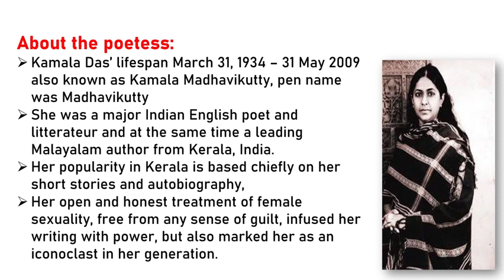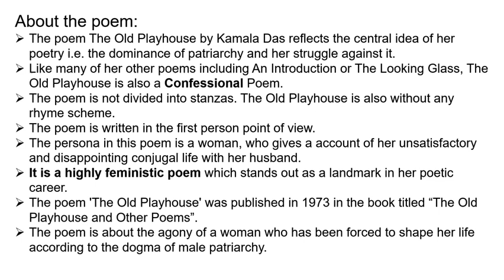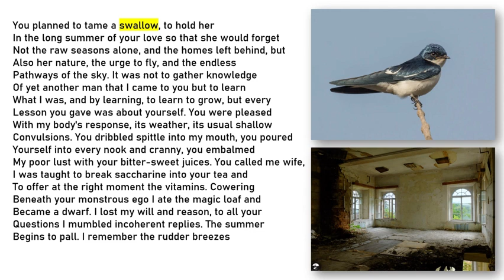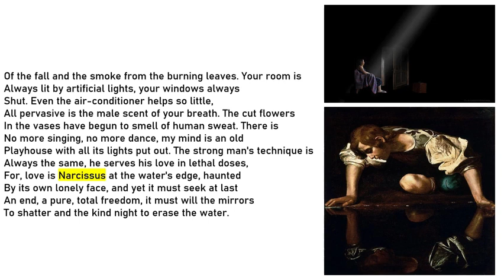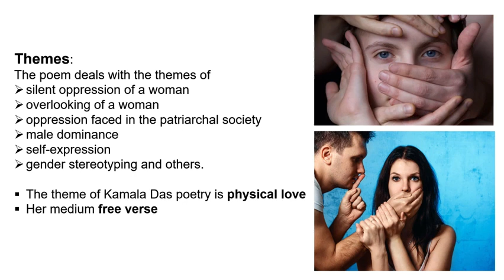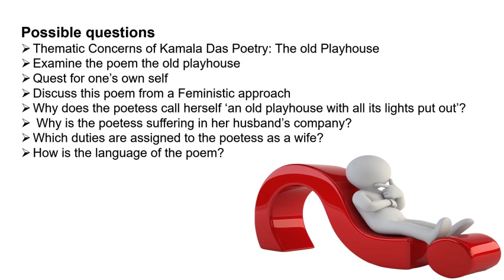The Old Playhouse Poem By Kamala Das Summary in Tamil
📕If you need an explanation about any other courses, colleges, poems, or any literary forms. Kindly, drop it in the comment box